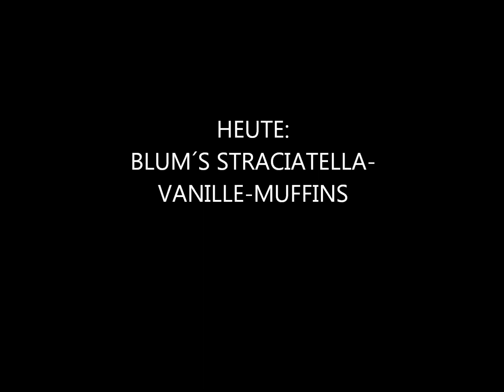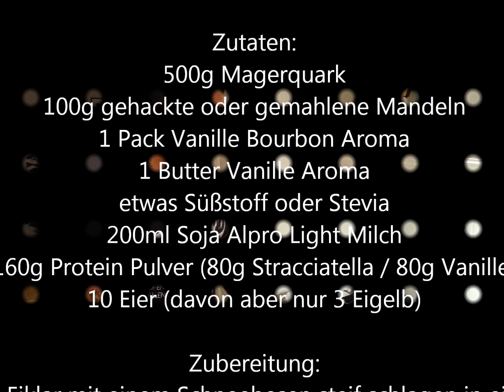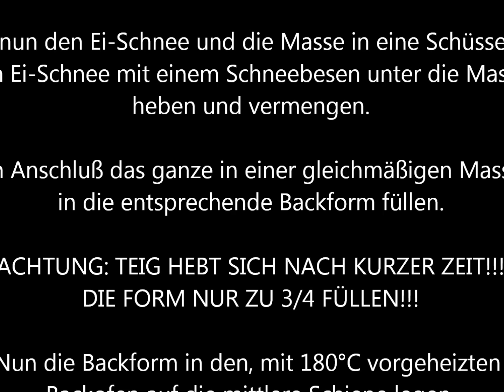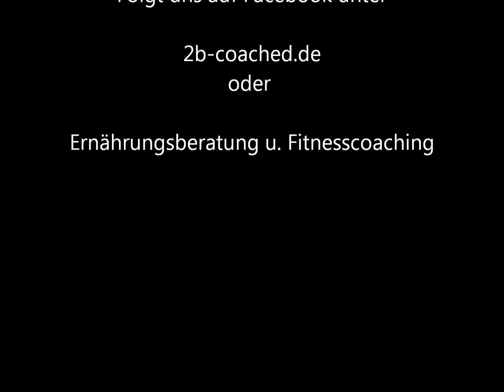Blum´s Stracciatella-Vanille-Muffins Low-Carb-Version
Michael Blum zeigt seine Rezepte aus der Fitness Küche und ermöglicht es so jedem einzelnen, mit seiner Hilfe ans Ziel zu kommen.

Einen direkten Ernährungsplan kann man so natürlich nicht ersetzen!